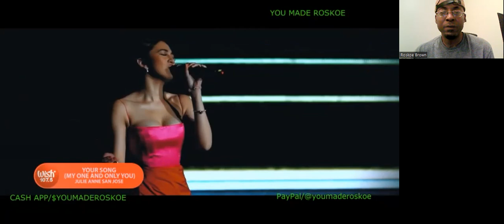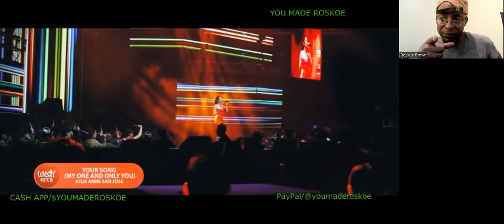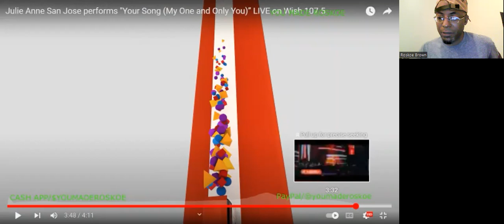Julie Anne San Jose - Your Song (My One & Only You) Reaction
I react to a LOVELY live vocal performance by Julie Anne San Jose!